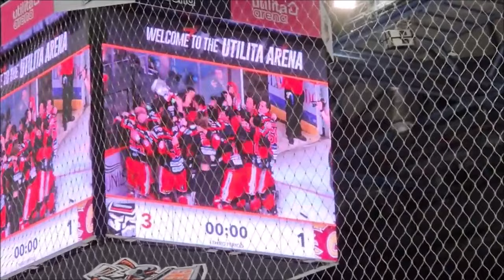WE WON THE CHALLENGE CUP! - Sheffield Steelers Vlog